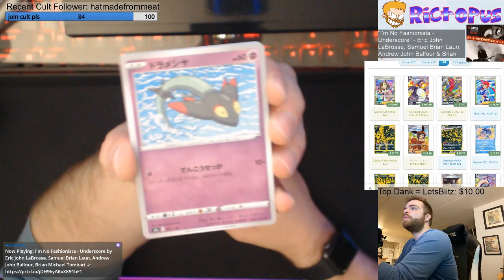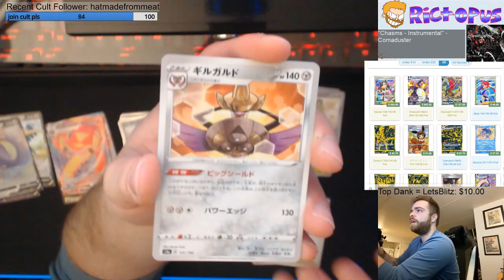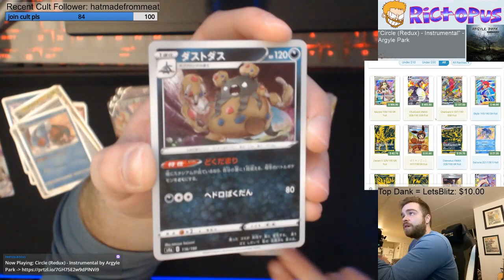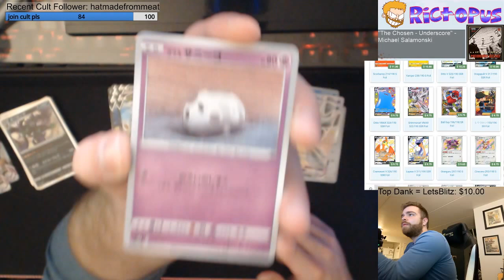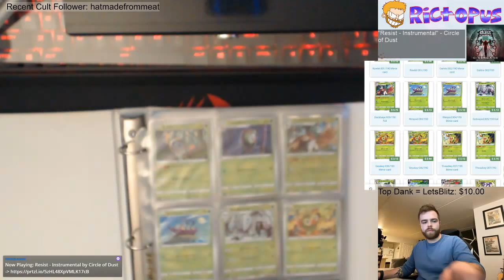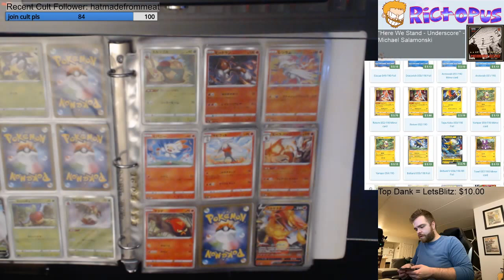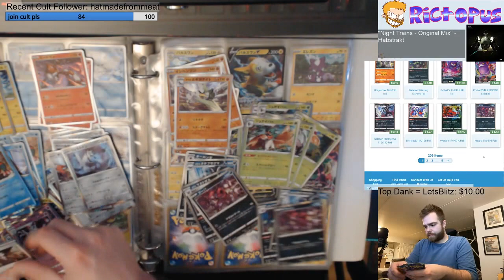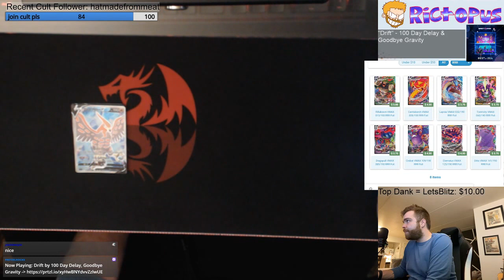3 more shiny star V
I gots 3 of em this time people!